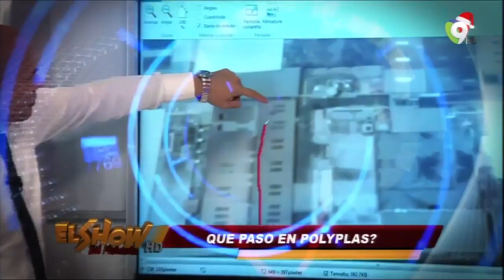El Show del Mediodía en un especial navideño desde Villa Agrícolas (1)